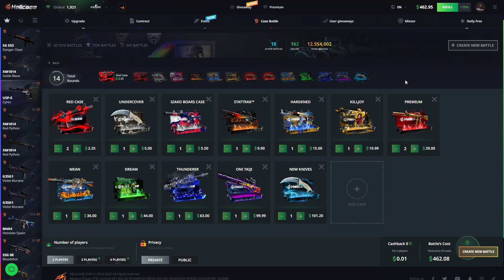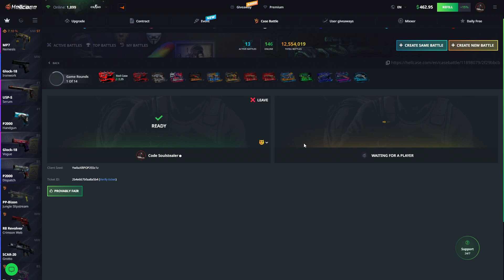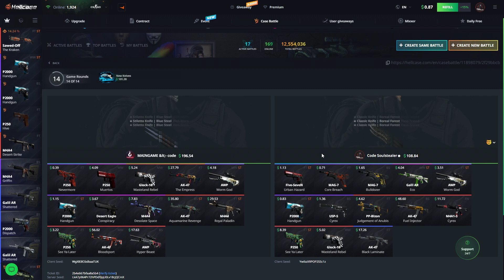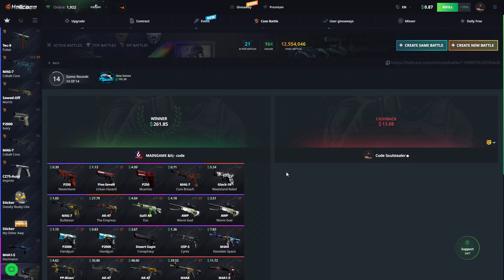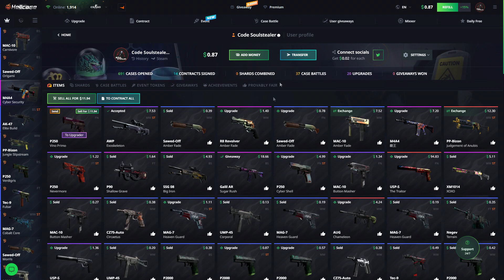900$ 1v1 BATTLE AGAINS MAINGAME! (HELLCASE)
Only play if you are 18+, and even if you are 18+ make sure to play responsibly. HellCase does not take responsibility for those who gamble underage. Play at your own discretion and only with money that you can afford to lose.